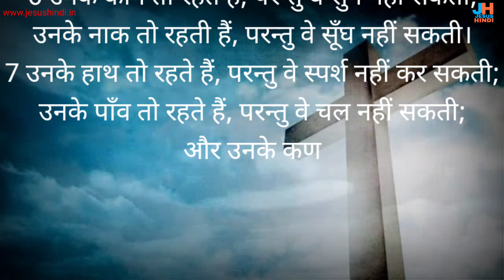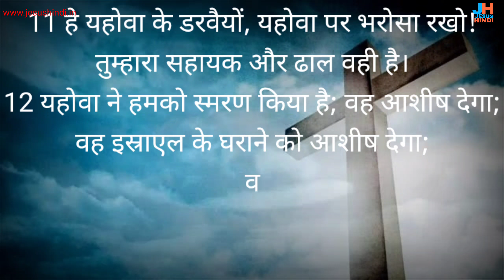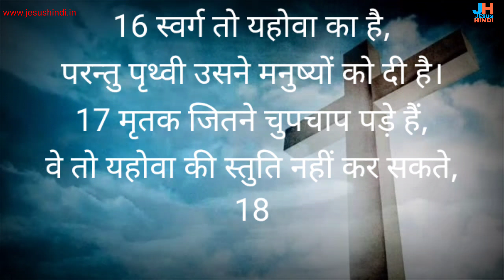भजन संहिता 115